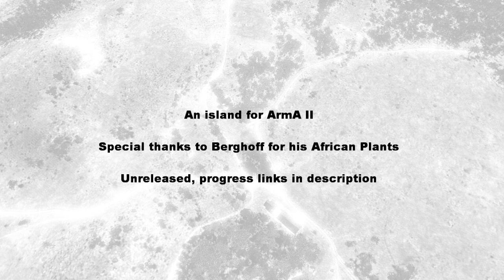Pазорения - Jungle Night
Fullscreen is highly recommended as is HD, otherwise you won't see much.

A preview of the jungle of my upcoming map "Pазорения" for ArmA2. Just me wandering through the jungle at night. Special thanks to BI for the greatest game ever and Berghoff for the wonderful African plants.

You can follow the development of this mod on the BI forums.